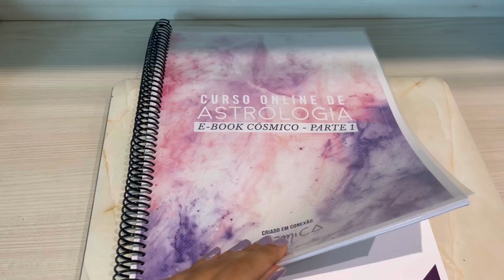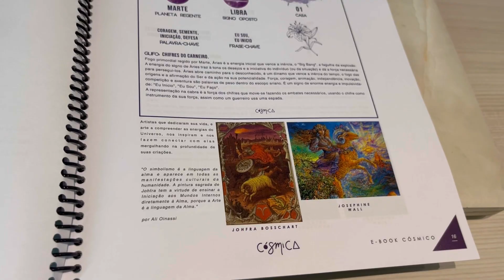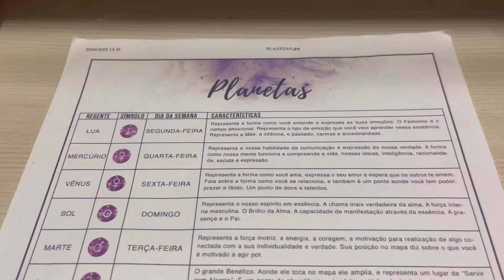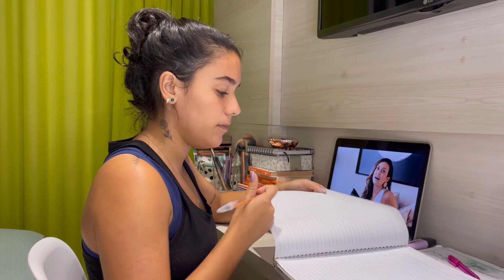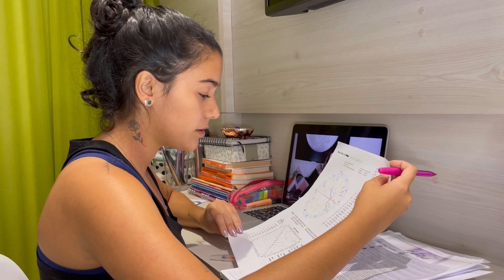STUDY VLOG: CURSO DE ASTROLOGIA | ESTUDOS PRODUTIVOS | Larissa Monteiro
Oiie, no vídeo de hoje, eu mostrei um pouco dos meus estudos de astrologia e gravei um study vlog mostrando como é o curso, como me organizo e com um feedback do que estou achando.

Espero que gostem do vídeo, beijooo!!